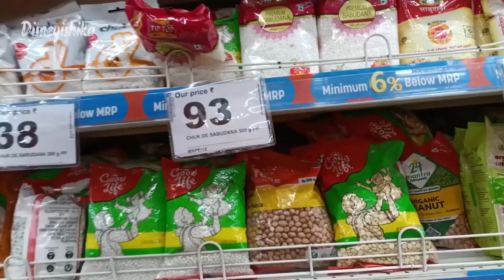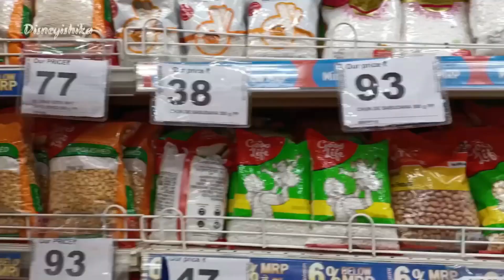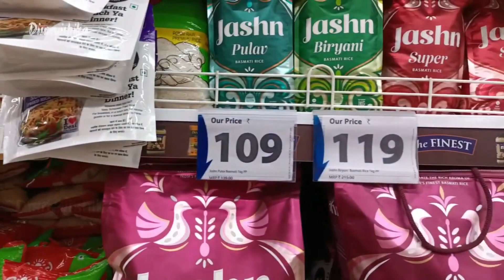Reliance Smart | Jio Grocery | jio Mart | order grocery sale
@disneyishika videos